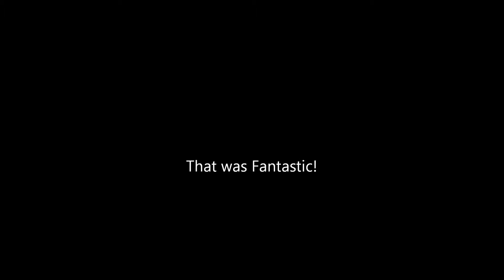Ocean County Music Spring Recital - Say it aint so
Ocean County Music 2016 Student Spring Recital